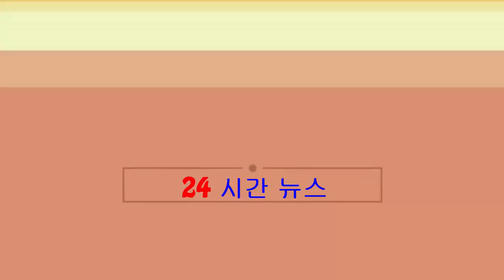家燕姐唔鬧新抱做燦爛奶奶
家燕姐榮升奶奶不夠一個月，問到她與新抱相處如何，她笑言好開心：「新抱叫我做媽咪，自己感覺多咗個女，又話新抱係從事幼兒教育，遲啲都會去我開嘅學校幫手。」記者問到會否怕與新抱在工作上會有意見不合，家燕姐表...